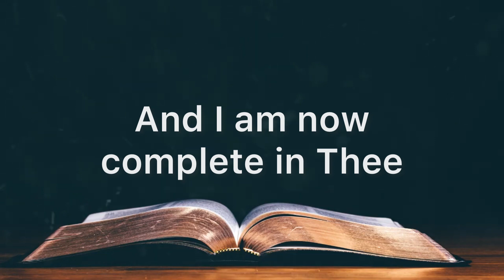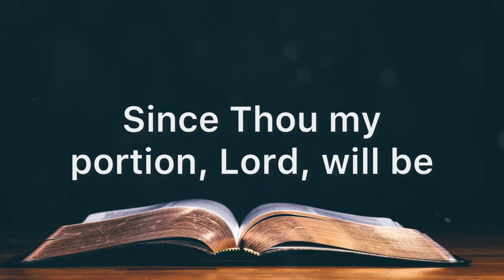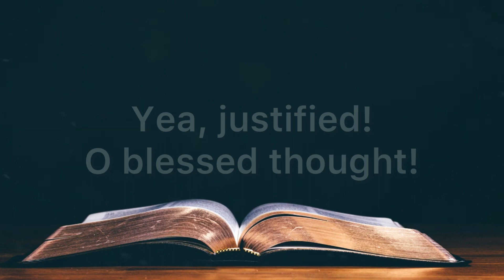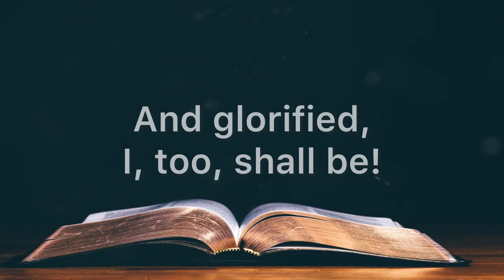Complete in Thee | Accompaniment | Piano | Minus One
"COMPLETE IN THEE"
Words and Music by Aaron R. Wolfe, James M. Gray & Ben Nyce
Arranged by Brian Buda & Shelly Hamilton